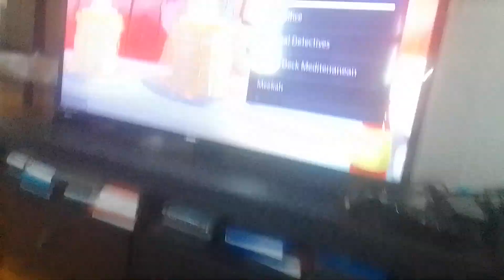2 viruses 3 eye alien beasts roars after eating robot tyler Shoppe kevin roach supernoobs